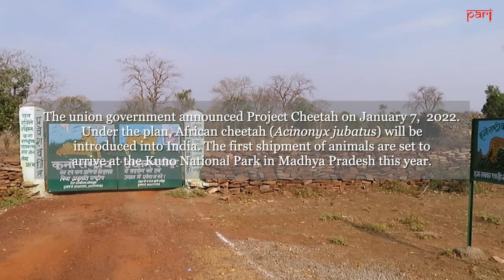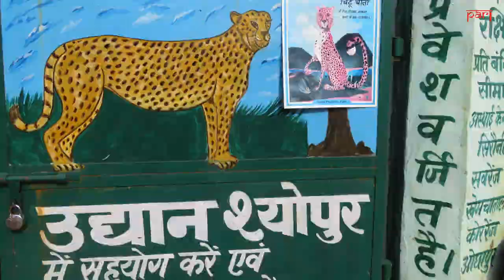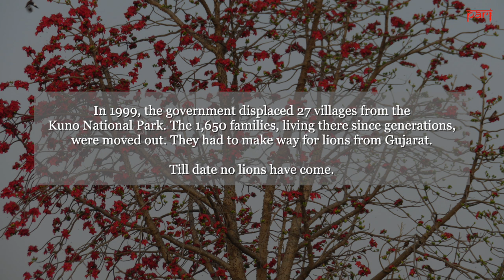Adivasis in Kuno National Park displaced for African cheetahs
The Sahariya Adivasis of Bagcha village in Madhya Pradesh’s Sheopur district will be displaced to make a home for the African cheetah – a move fraught with livelihood loss and ecological risk